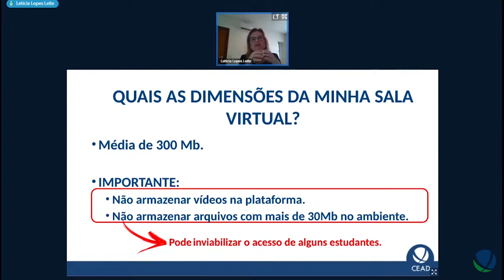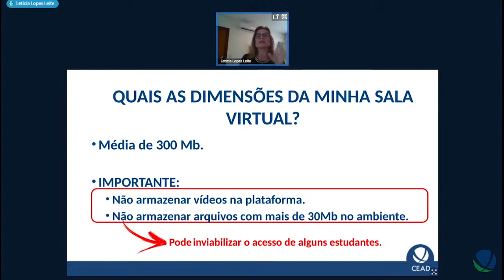Quais as dimensões da sala virtual (2021)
Quanto de espaço eu tenho disponível para construir a minha disciplina? Confira a resposta em nosso vídeo!
Se você quiser saber mais sobre o assunto, assista a esta live Conheça nossos tutoriais e ferramentas, acesse